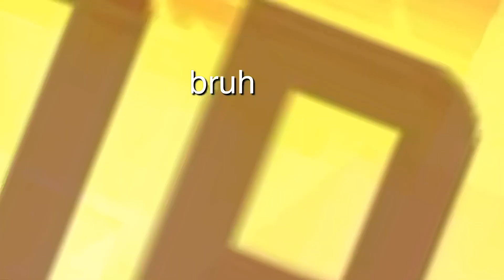Playing COD MOBILE at 2:30am😱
and the title is not clickbait ;)